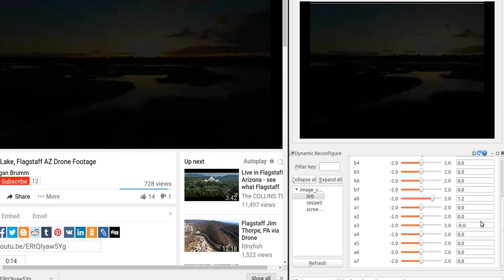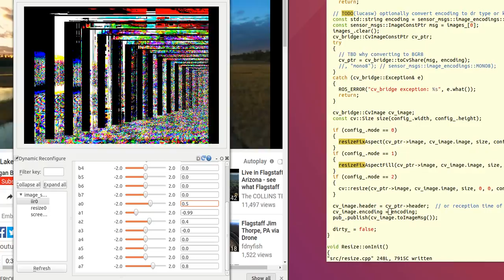IIR Video Filtering ROS Nodelet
Apply an infinite impulse response filter to a video stream.  Not that interesting until a large a coefficient is applied.

The video gets fouled up with large coefficients because the processing is being done with 8-bit color- probably the frames should be filtered in 16-bit signed and then converted back to 8 for published, though with a large performance penalty.